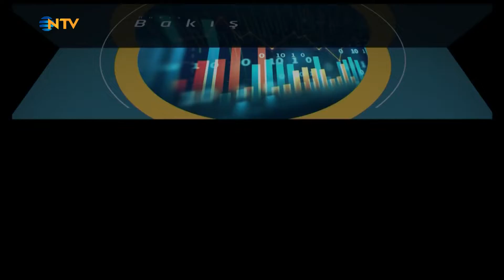Bakış 13 Kasım 2021 - Yavuz Ölken, Mehmet Akif Üstündağ